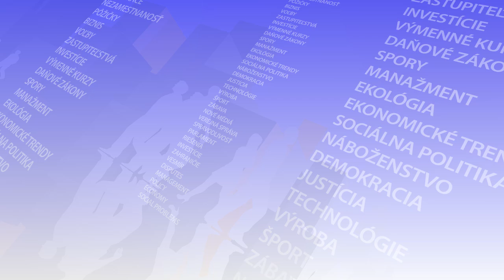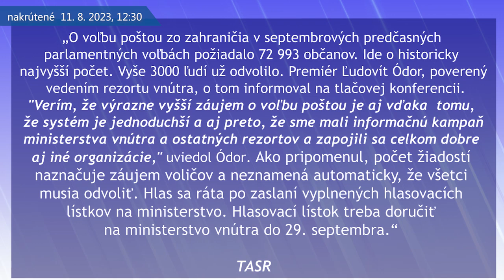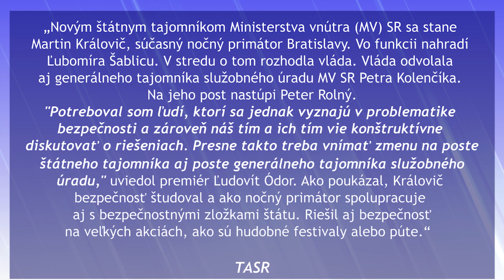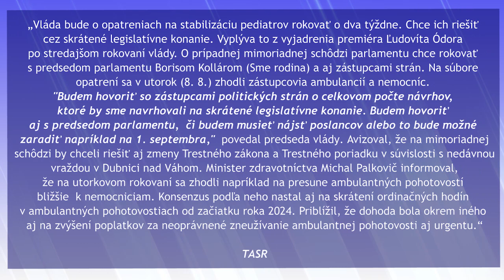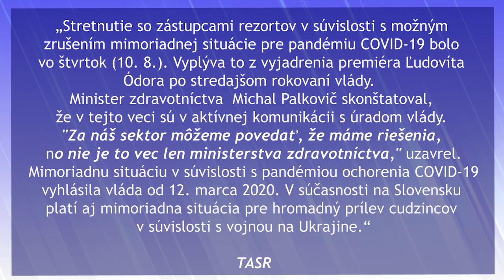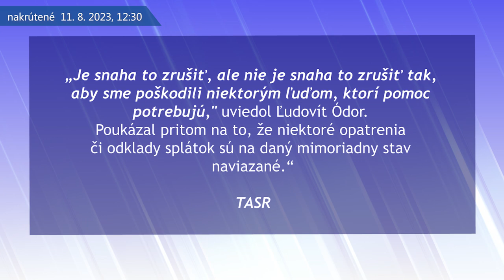HRABKO: Ľuďom nemôžeme pomáhať zneužívaním mimoriadnej situácie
Bratislava 12. augusta (Teraz.sk) – Keď pominú dôvody pre ktoré bola vyhlásená mimoriadna situácia, je potrebné ju zrušiť. Jej pretrvávanie z iných dôvodov, napríklad kvôli sociálnej pomoci, je zneužívaním mimoriadnej situácie. V TASR TV to povedal publicista Juraj Hrabko.

Reagoval tým na slová premiéra Ľudovíta Ódora, podľa ktorého je vôľa zrušiť mimoriadnu situáciu vyhlásenú kvôli pandémii koronavírusu, ale nie tak, aby to poškodilo pomoc ľuďom, ktorí ju potrebujú. Na mimoriadnu situáciu sú totiž podľa neho naviazané niektoré opatrenia a odklady splátok.